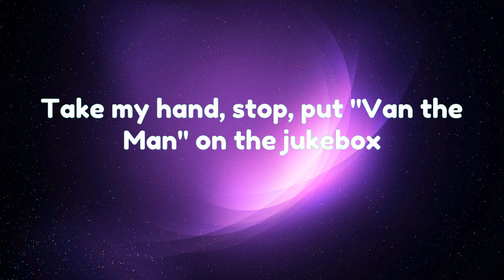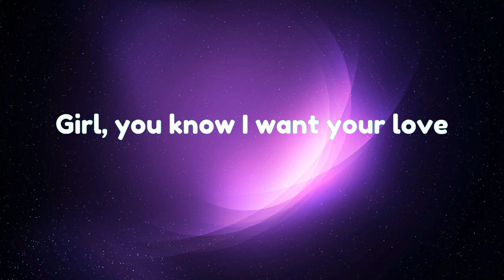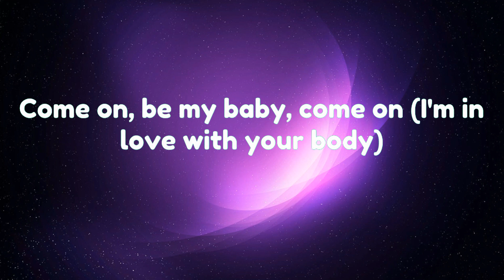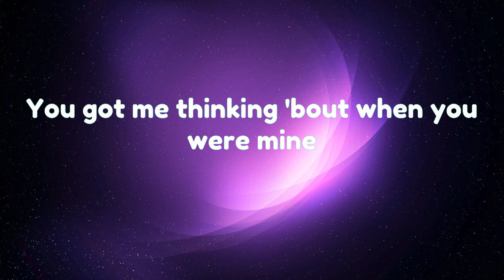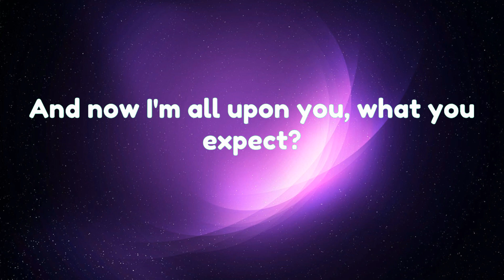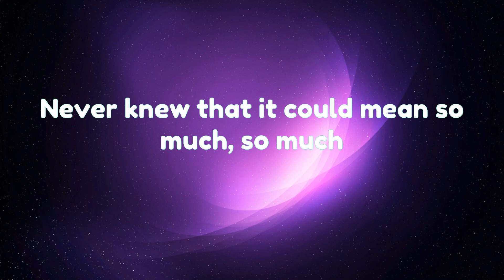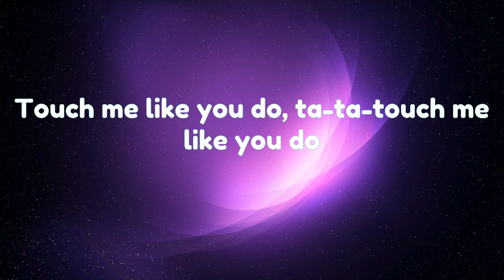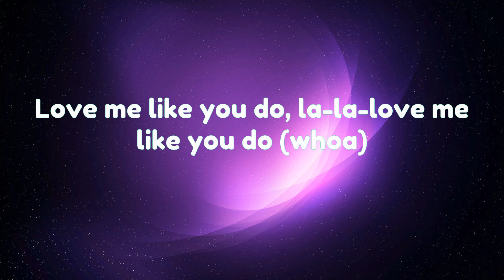Shape of You - Ed Sheeran (Lyrics)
"Shape of You - Ed Sheeran (Lyrics) | Charlie Puth, Shawn Mendes,... (MIX LYRICS)